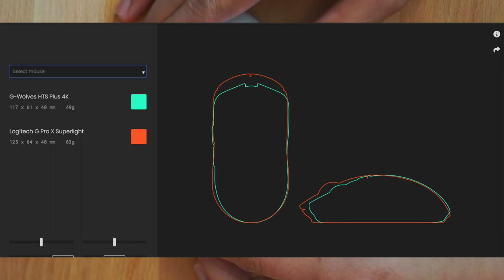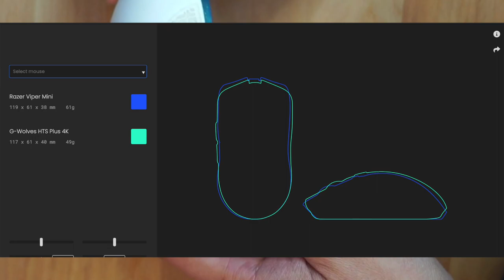DEMON1 MOUSE - G Wolves HTS PLUS 4K Mouse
This is my current review on the HTS plus 4K my thoughts after a couple months of usage! The shape is great and there are no build quality issues within my 2 months of use. The mouse is expensive for a G Wolves mouse but they are stepping up their game!

Link to buy the current mouse in the video if interested

Intro (0:00)
Shape (1:23)
What in the box (5:36)
Build Quality (8:58)
Battery Life (9:46)
4K hz implementation (10:02)
Sound test (10:52)
Pre/Post Travel on main clicks (12:02)
Performance in the game (12:26)
Conclusion (12:42)